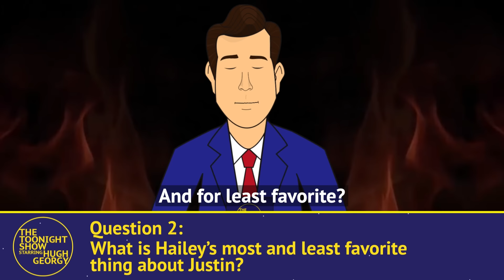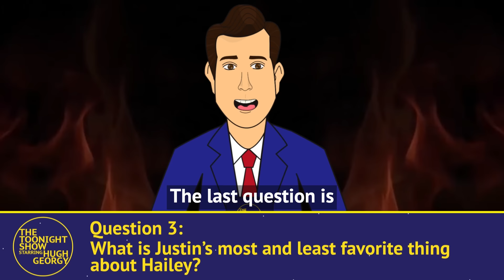Justin and Hailey Bieber Answer HOT Topic Questions!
Justin Bieber and Hailey Bieber are in the hot seat to answer hot topic questions about their relationship!